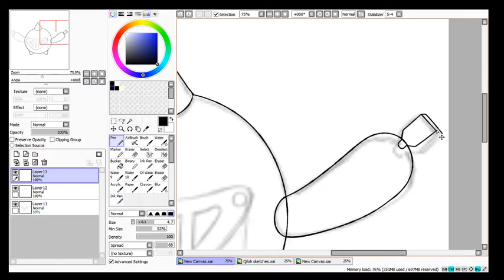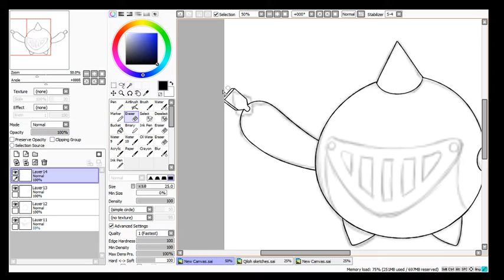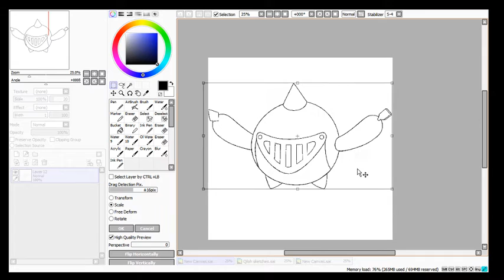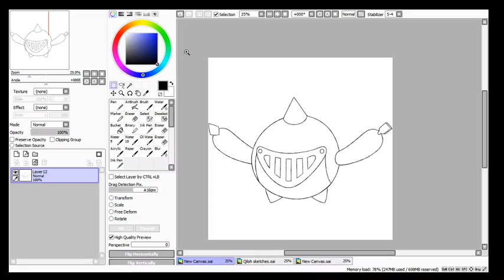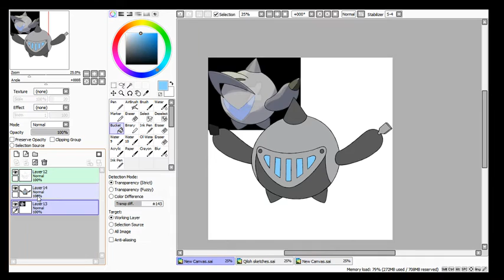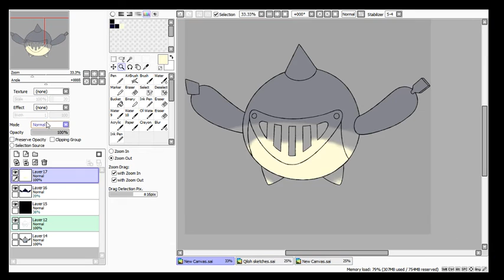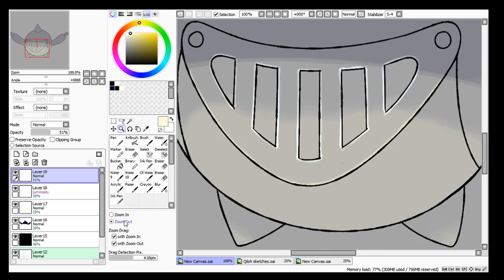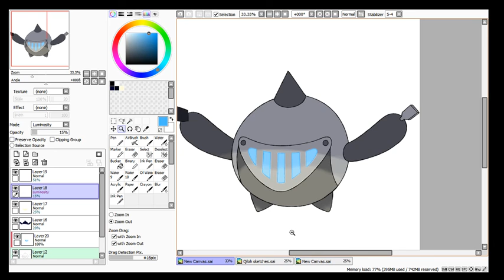Fakemon Speedpaint//#397 - Awteau